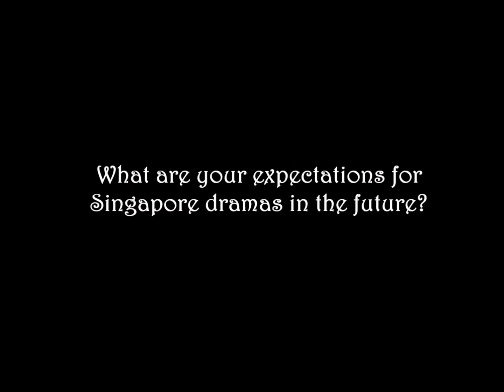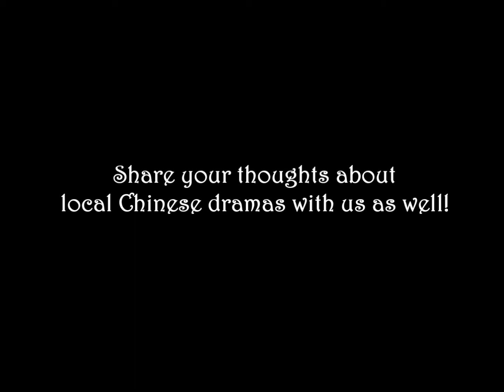Thoughts on Local Dramas (TV50)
What are your thoughts on Chinese dramas in Singapore? What are your expectations for television or dramas in the future? Various students and our prof from NTU share their opinions through the short interview.